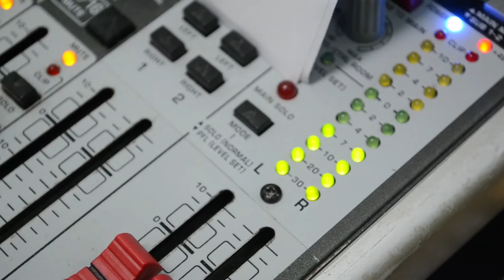Organización de periodismo alemana hace acompañamiento a Granada Estéreo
Deutsche Welle Akademie en Granada Antioquia